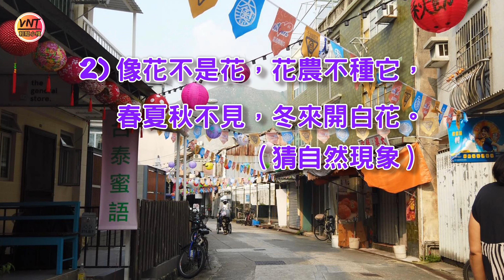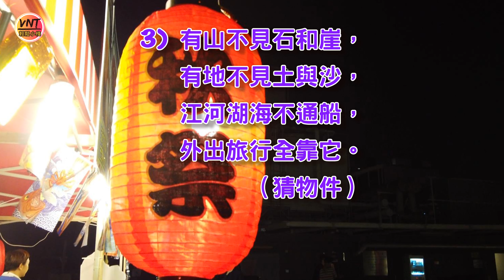中秋燈謎猜猜猜2【謎語】【VNT輕鬆小棧】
1 青苗生來比人高，不用耕鋤不用土，一年四季常生長，長了便要拿剪刀。（猜人體）
2 像花不是花，花農不種它，春夏秋不見，冬來開白花。（猜自然現象）
3 有山不見石和崖，有地不見土與沙，江河湖海不通船，外出旅行全靠它。（猜物件）
4 沒到手搶它，搶到手扔它，越是喜歡它，越是要打它。（猜體育用品）
5 小時四條腿，長大兩條腿，老了三條腿，你猜他是誰？（猜動物）

【VNT輕鬆小棧】集齊最搞笑、有趣的IQ題/腦筋急轉彎/謎語/燈謎/智力題/智力測試/智商測試/解謎/思考題之大全，訓練腦部靈活性，開發腦潛能，提升智商。每天玩玩腦筋急轉彎，必定可以成為最強大腦。天才的智商也是要經過訓練，才能增強大腦思考靈活速度。在這裡，你可以找到最齊全的腦筋急轉彎解謎遊戲題目及答案，快快開始猜謎，測試一下自己可以解答到多少謎語，成為天才大腦。

你大腦轉數快IQ高？玩玩這裡的智力謎語，測試下自己轉數有多快吧！

這裡的IQ題/腦筋急轉彎/謎語/智力題/解謎/思考題均適合任何年齡男女老少：
1. 辦公室Lunch Time考考同事IQ題,打破刻板工作拉近同事關係，你更會發現即使大學畢業的同事老板原來都沒一個有智慧。
2. 父母讓孩子猜猜謎語，從小訓練兒童突破思維提升全腦靈活度，啟發潛能有助各項學習能力，早日成為天才。
3. 考考長輩智力題讓他們腦筋急轉彎，活躍大腦預防老人癡呆，大家輕鬆一下更能拉近兩代關係。
4. 同學互相考大家IQ題，齊齊鬥一番, 輕鬆有趣之餘，猜猜誰是智力王。
5. 自己可以玩玩解謎挑戰自己，增強推理提升思維，讓自己腦洞大開吸收任何新知識，增加思考力，小學到大學博士都適合，隨時隨地訓練自己。